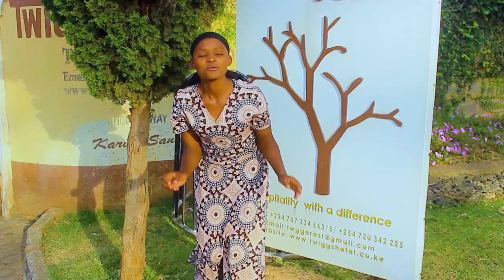Kit Nemie By Beula Chelangat Latest Official Video